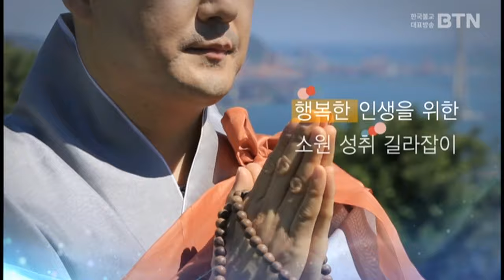166강 법담스님의 지계바라밀의 큰 공덕